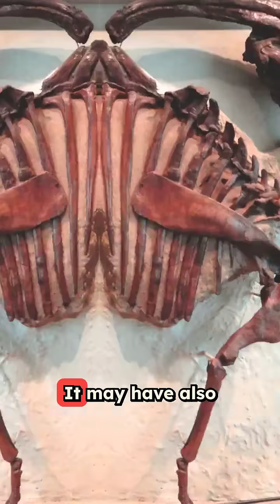The Dinosaur With a GIANT TUBE on Its Head?! 🦕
Parasaurolophus was one of the strangest dinosaurs to ever walk the Earth — a huge plant-eater with a long, curved, hollow crest that stretched from the top of its skull like a giant tube.
Living around 76–73 million years ago, this rare hadrosaur could grow over 9 metres long, walk on two or four legs, and may have used its amazing crest to make deep, echoing calls that travelled for miles.

Scientists believe the crest helped Parasaurolophus communicate, recognise each other, and maybe even cool down.
With only a handful of good fossils known, it remains one of the most mysterious dinosaurs of the Late Cretaceous.